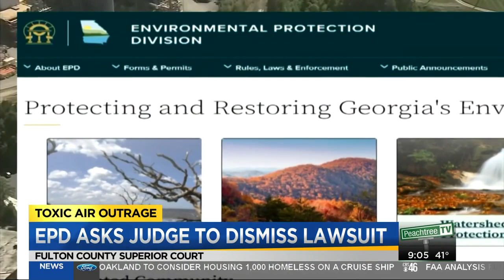EDP wants lawsuit dismissed